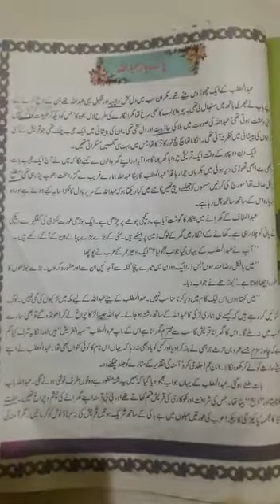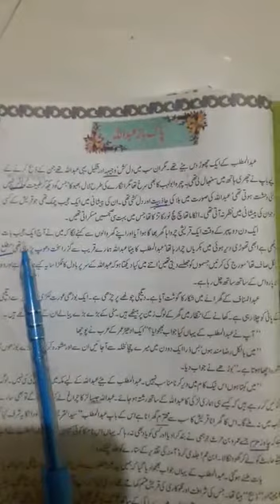September 14, 2020